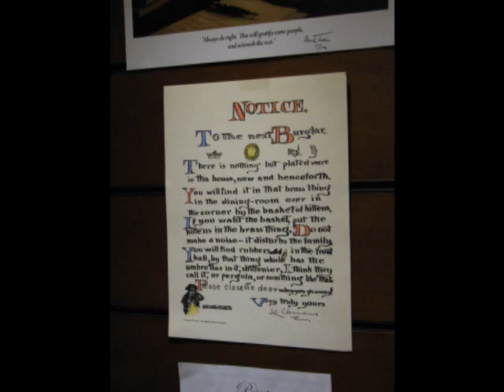Twain House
Twain Stowe